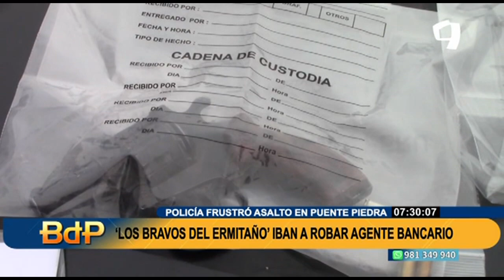Puente Piedra: Así cayeron “Los Bravos del Ermitaño” cuando intentaban asaltar un banco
Personal de la policía logró la captura de la banda “Los Bravos del Ermitaño” que sembraban el terror en los distritos de Lima Norte. Según los agentes, los cuatro sujetos pretendían asaltar una agencia bancaria en Puente Piedra.

Los detenidos fueron identificados como Gonzales Martínez Alexander, el cual tiene antecedentes, otro de apellidos Mesa Ávila denunciado por violencia física y propietario del auto con logo de taxi, alias “Kevin” de 24 años con una requisitoria vigente por tentativa de hurto agravado y Benduze Wilmer con dos requisitorias vigentes por hurto y robo agravado.

Al momento de la intervención, los delincuentes intentaron escapar sin embargo la rápida acción de la policía evitó que esto ocurra y en su poder se les halló gran material incriminatorio, así como municiones de fusil, que se utiliza para fusiles de largo alcance como los AKM y droga.

USTED PUEDE HACER SUS DENUNCIAS A BDP

Ya lo sabe si usted es víctima de la inseguridad ciudadana, violencia familiar, extorsión o cualquier forma de maltrato puede hacer sus denuncias a la central de Buenos Días Perú al teléfono 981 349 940.